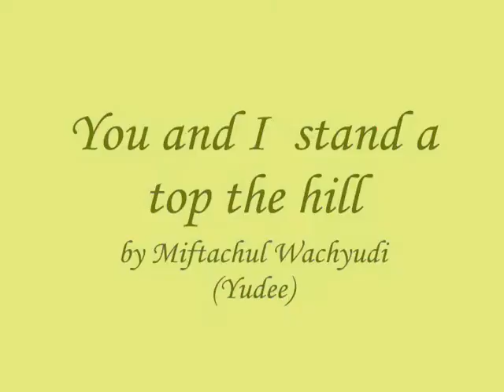You and I stand a top the hill